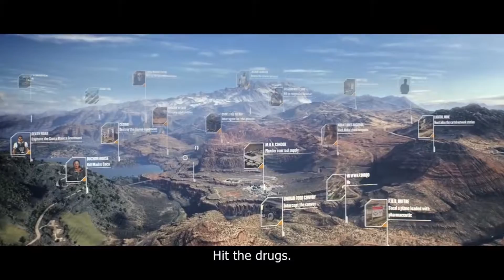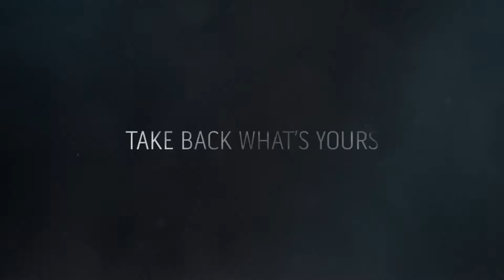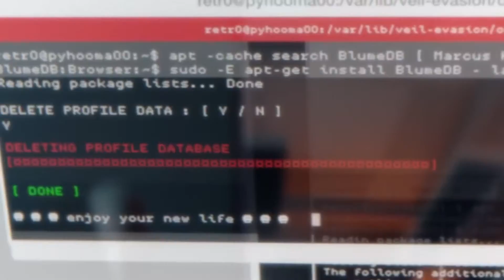Channel Chat Vlog #4 -- Top 5 Most Anticipated Games From E3 2016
Howdy folks! It's Tom here from the Gaming Channel and welcome to another Channel Chat Vlog! In this vlog we're going to watch some trailers and I'll tell you why these are the top 5 games I'm most excited about from E3 2016.